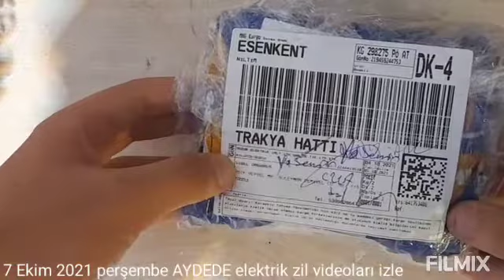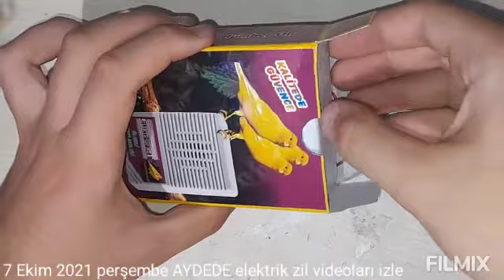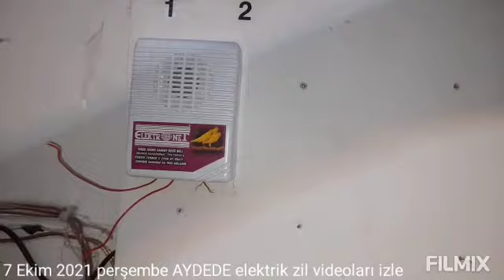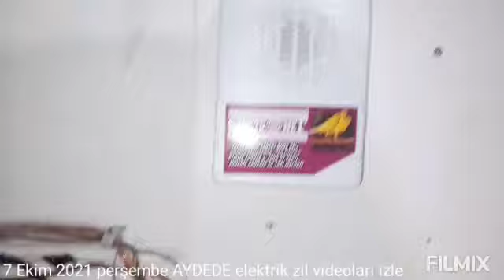AYDEDE ELEKTRİKTE yeni model 3 sesli kanarya kapı zili geldi kutu açılış yapmak tanıtım videolarını